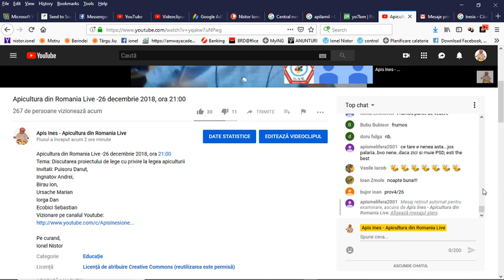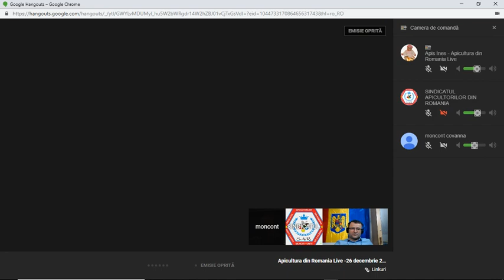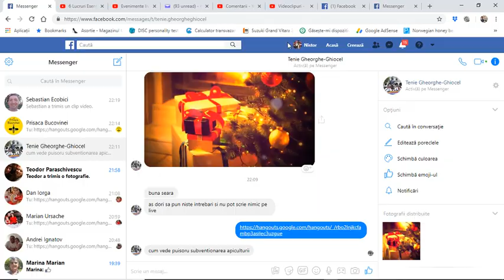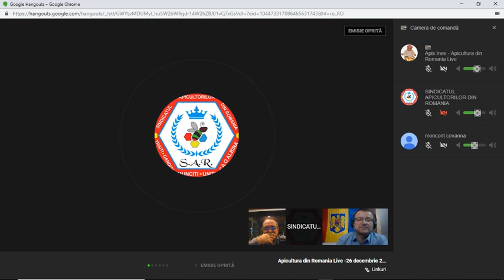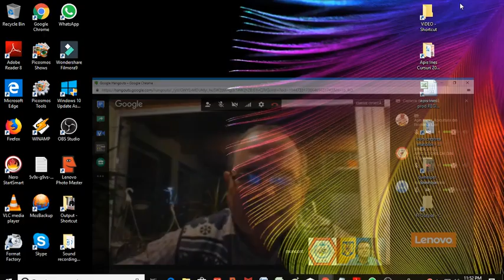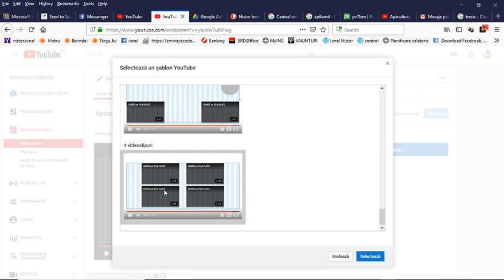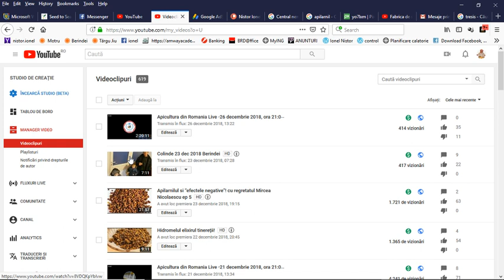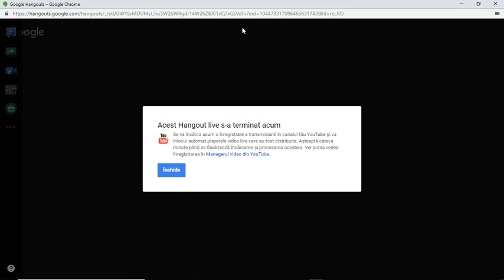Despre ce este vorba aici?! 2018-12-26 23-22-46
Despre ce este vorba aici?
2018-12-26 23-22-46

Tema:
Invitat: